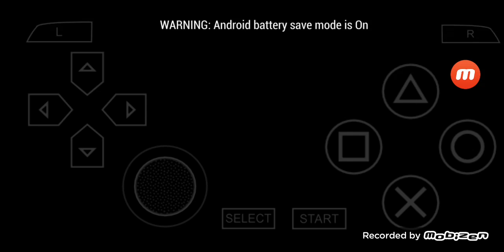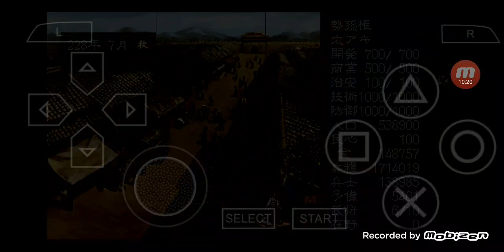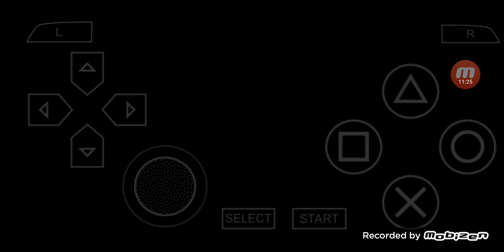三國志 VII PSP版 全シナリオ プレイ #100 孫権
00:00:00 ハイライト
00:00:22 始まり
00:10:15 武術大会
00:19:37 南斗 & 北斗
00:31:08 現状
00:31:14 次回に続く